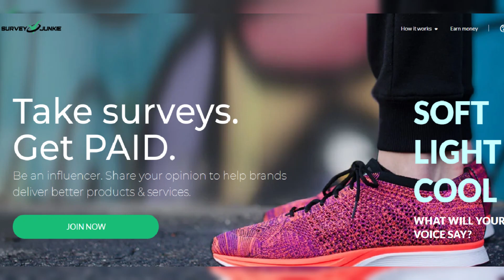Crystal Kung Minkoff Dishes on Life After RHOBH: What's Next?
In this exclusive interview, former Real Housewives of Beverly Hills star Crystal Kung Minkoff opens up about her life after leaving the show and discusses her future plans. Tune in to hear her reveal where she might be headed next and get insight into what's next for this dynamic reality TV personality.